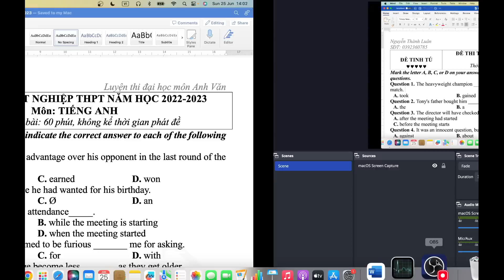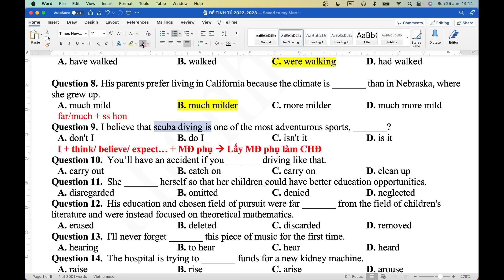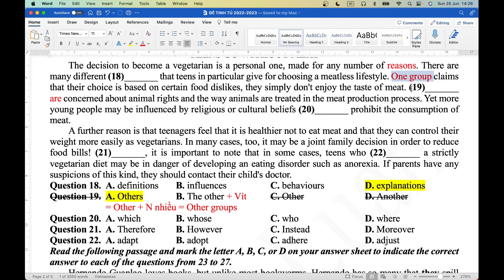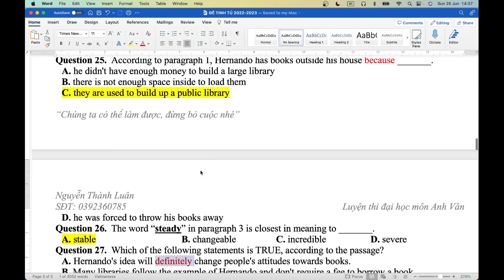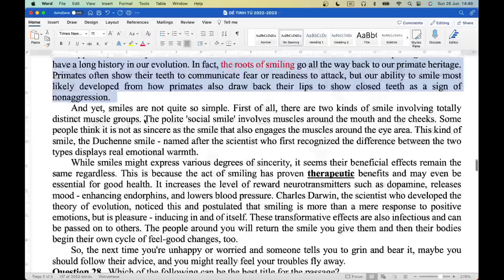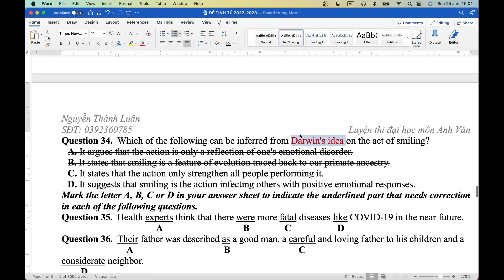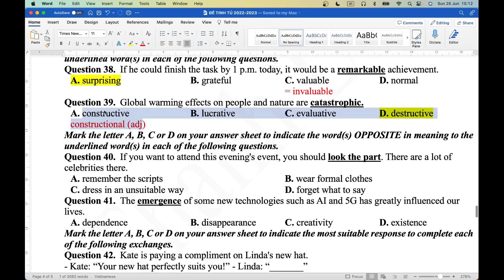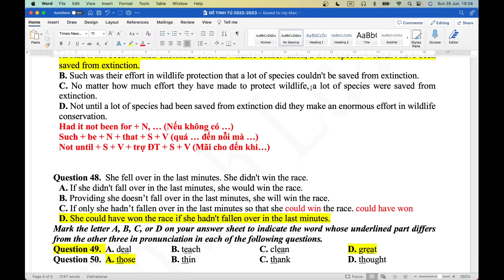Chữa Đề Tinh Tú môn Tiếng Anh 2022-2023